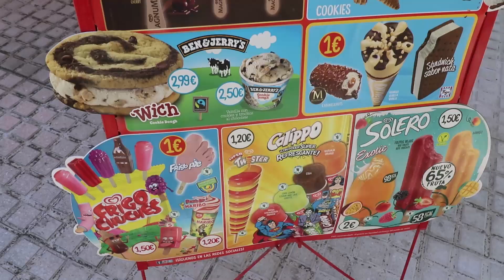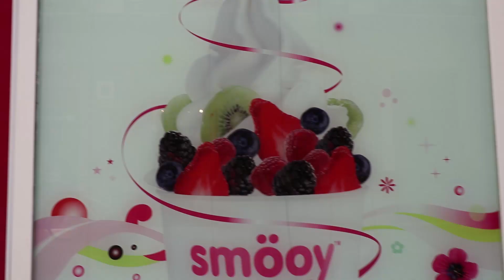ik at alles wat ik wilde voor 24 uur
► Dm "VOEDING" via Instagram voor een GRATIS voedingslijst voor een fit lichaam

► Krijg hier 30% korting op MyProtein (Code 'TOM')

Tof dat je hebt gekeken naar een nieuwe video! Ik ben Tom en maak wekelijks content over hoe jij een fit lichaam kan opbouwen met maximale energie en focus. Zodat jij je 100% fit voelt en alles uit jezelf halen! Daarnaast reis ik de wereld over en deel ik mijn reis & leven op dit kanaal.